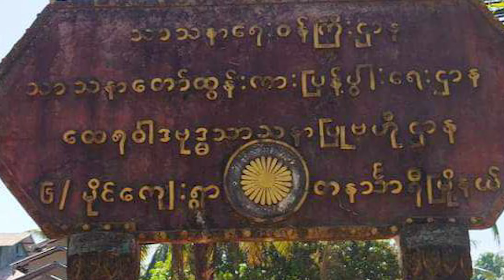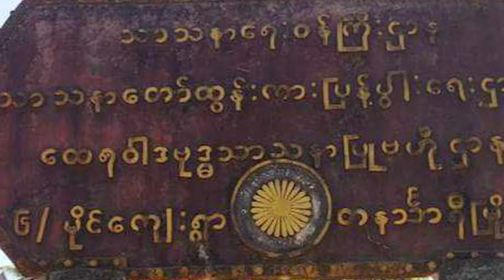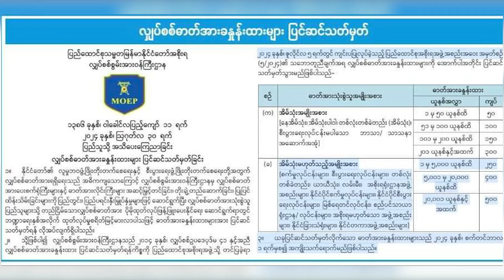ဩဂုတ်လ ၃၁ ရက် မနက်ခင်းသတင်း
ဒီနေ့ရဲ့ မနက်ခင်းသတင်းအစီအစဥ်မှာTNLA ကို တိုက်ပွဲတွေရပ်တန့်ဖို့ တရုတ်သတိပေးတဲ့သတင်း၊တနင်္သာရီနဲ့ ပုလောမြို့နယ် က စစ်ဘေးရှောင်တွေ ဆန်ပြတ်လပ်မှုကြုံတွေ့ခဲ့တဲ့အကြောင်း အပါအဝင် နောက်ဆုံးရ သတင်းတွေနားဆင်ရမှာဖြစ်ပါတယ်။